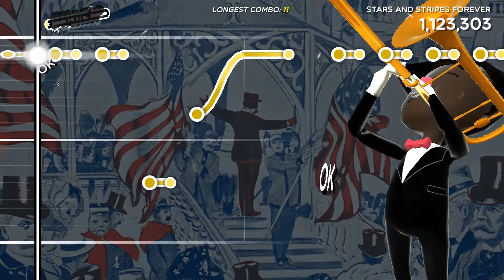epic trombone playing (ignore my mom cheering at the end)